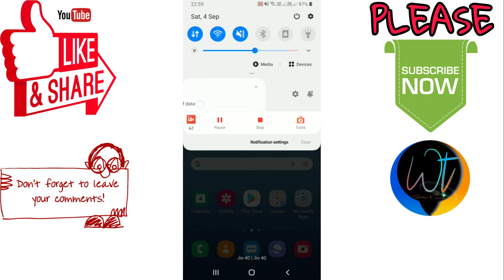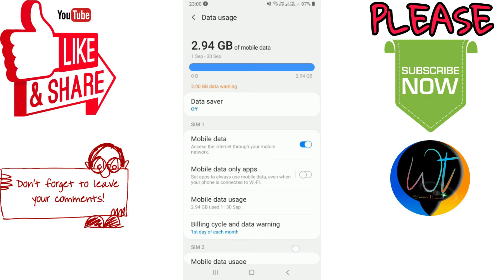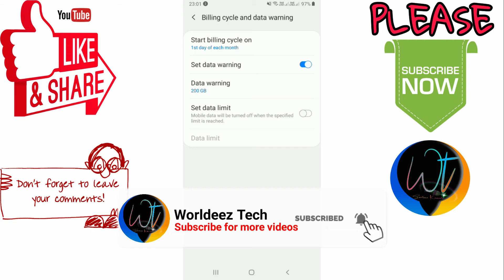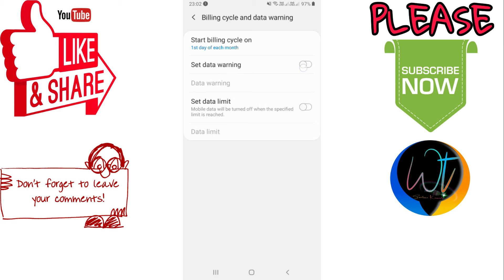How to turn off data warning notification 🔥🔥 || How to turn off data warning on M32 || Worldeez Tech